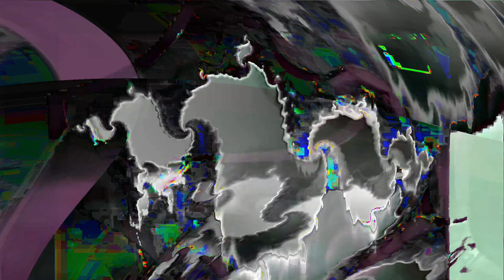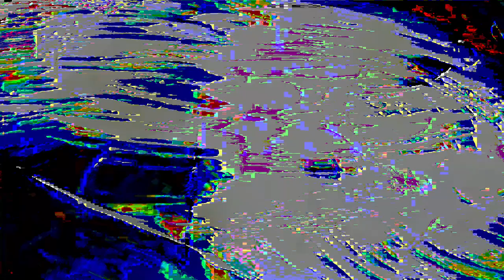[EPILEPSY WARNING] Movie 24 01 21 00h14m46s